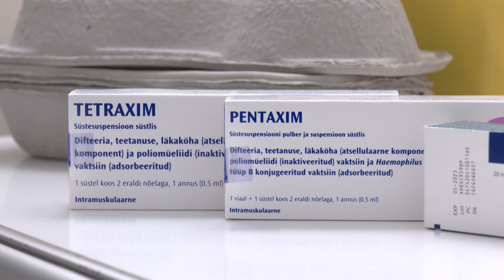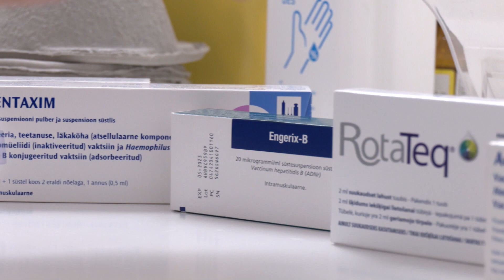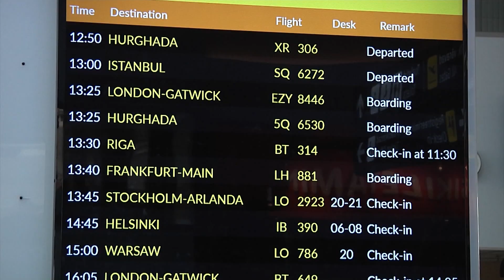13.11.2022 - Laste vaktsineerimine